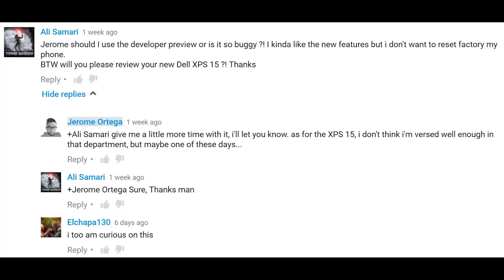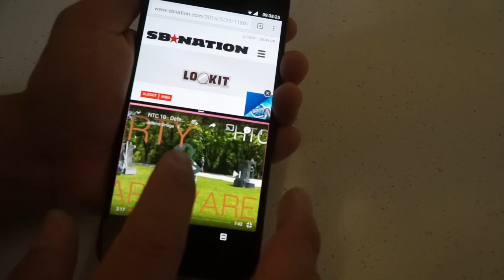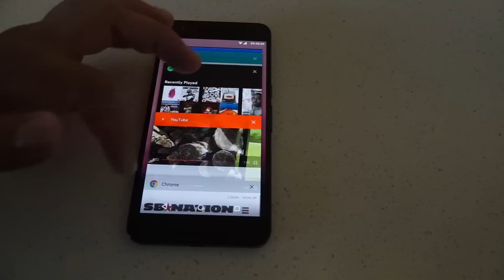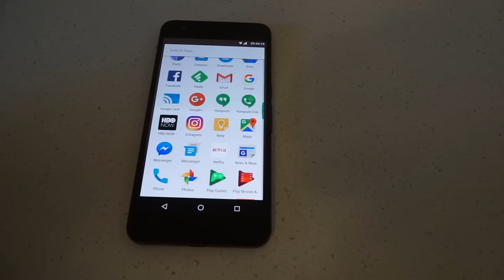Android N, Developer Preview 3 - Daily Driver Stable?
Can you use it as your daily driver? That really depends on your tolerance of respecting its beta status and the occasional hiccup here and there...